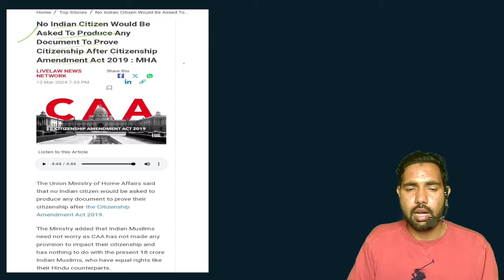केंद्र सरकार बोली- CAA पर भ्रम फैलाया जा रहा है, मुस्लिम और हिंदू नागरिकों के अधिकार समान | BBC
केंद्रीय गृह मंत्रालय ने कहा है कि सीएए को लेकर कुछ भ्रम फैलाए जा रहे हैं. मंत्रालय का कहना है कि सीएए का भारतीय मुस्लिमों की नागरिकता से कोई लेना-देना नहीं है.

केंद्रीय गृह मंत्रालय ने कहा है, ''एक भारतीय मुस्लिम नागरिक के भी उतने ही अधिकार हैं जितने एक भारतीय हिंदू नागरिक के.''